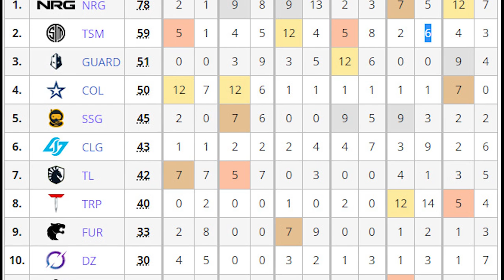TSM ImperialHal finally uses Catalyst in $10K Knights Arena Carnage Cup ( Apex Tournament)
TSM ImperialHal tries using Catalyst in $10K Knights Arena Carnage Cup and TSM gets 2nd place.